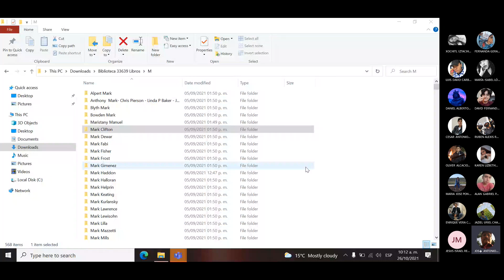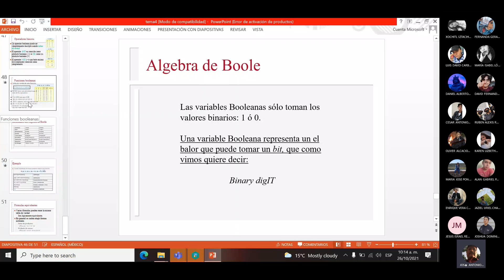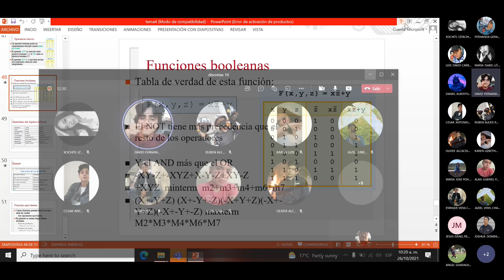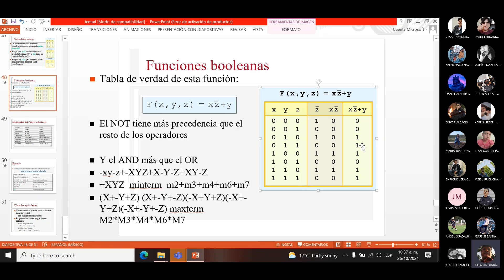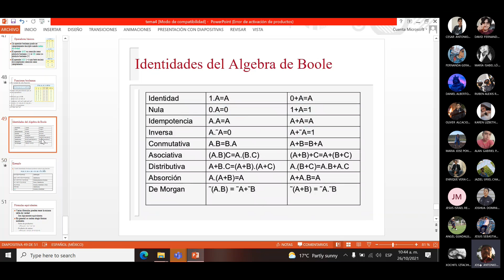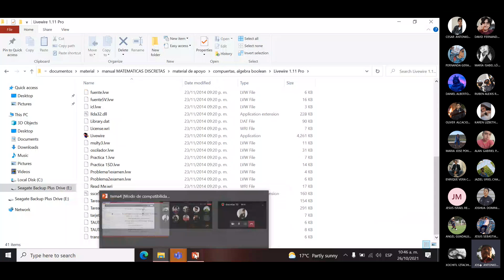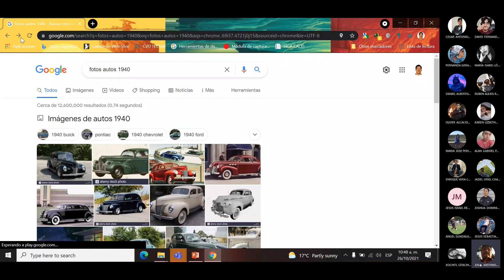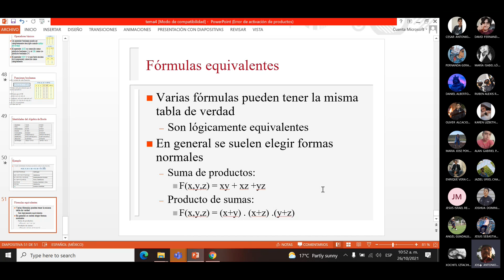discretas 10 26